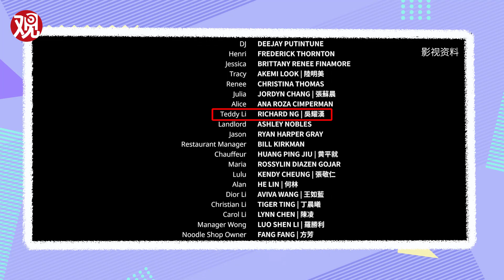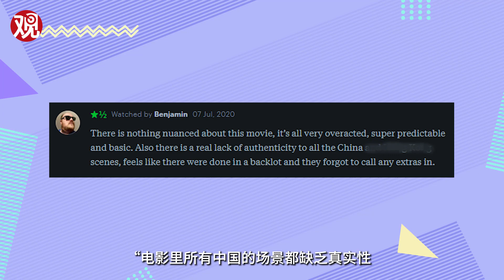以理扶人：华裔导演拍的香蕉人电影，美国人都不信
今年3月，有部名为Go Back to China的电影悄悄在美国上映，导演是在台湾出生的美籍华裔，自称在拍半自传，然而片中充斥着对中国的刻板印象。比如中国只有北京上海比较好，连深圳都算落后的，不仅没有汉堡和牛油果，还土里土气，主角要了解潮流只能去香港。黑得太低级，连美国人都不信了。